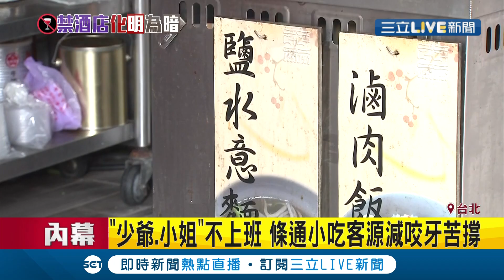酒店停業...台北市林森北路小吃街生意受影響 業者:"少爺.小姐"昨天打招呼說再見｜【消費報你知】20200410｜三立新聞台